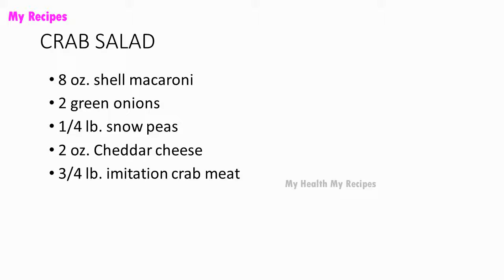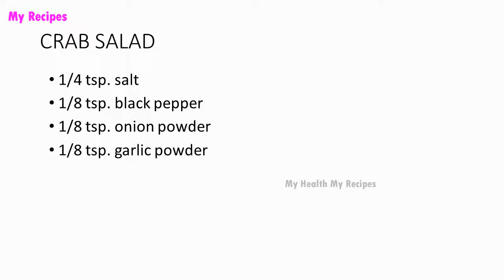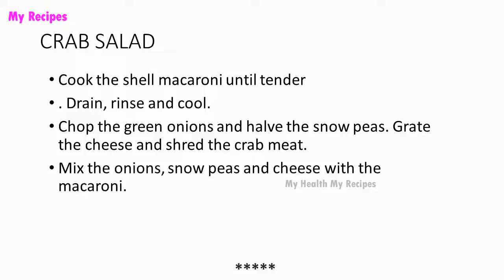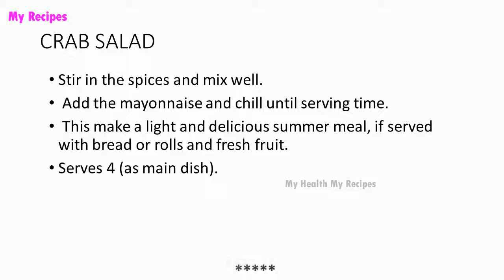CRAB SALAD | POPULAR SEAFOOD RECIPES | RECIPES LIBRARY | MY RECIPES